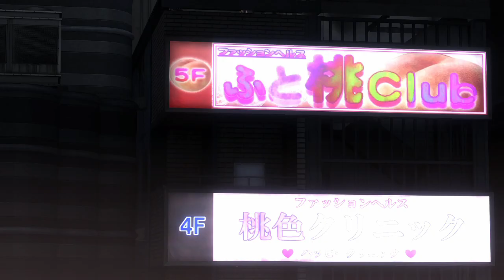ONE STEP CLOSER | Yakuza 5 #18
With the mysterious man giving us a job to find out our past, Takasugi forces us to take it because there's a lot of cash in it for him. So we take it on and look for the previous Wyverns members. Apparently, there's something that our members knew that Shinada didn't all the way back.

TATSUO SHINADA | PART 4
CHAPTER 2
CONFRONTING THE PAST

00:00-00:46 LAST TIME ON YAKUZA 5
00:47-11:00 A job for us
11:01-26:49 Old friends
26:50-30:50 New manager
30:51-39:43 Reality
39:44-59:45 Searching for Uno
59:46-1:07:07 Strange past
1:07:08-1:20:27 Old teammate
1:20:28-1:28:56 ASSASSINATIONS